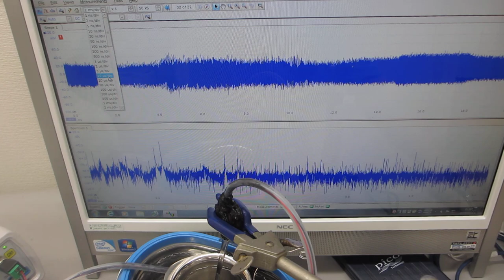３００ＭＨｚ以上の超音波伝搬状態を利用可能にする技術（超音波システム研究所）